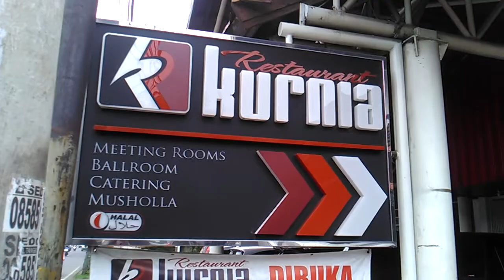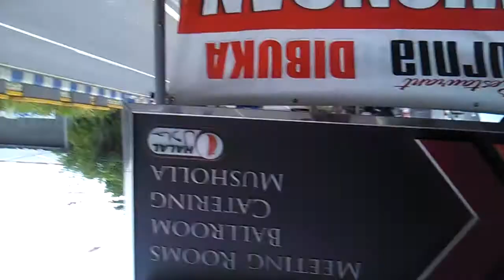Undangan GUS SOFl & YATlM (Di Restaurant KURNlA -GADlNG- PASURUAN- DOA FOR MAS IWAN SKLRG)(61)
Askum

Majelis Ta'lim Umum
& Yatim MTl
Jl.Veteran 93 Bugul lor
PASURUAN

Phone =.
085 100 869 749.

Pimp . GUS SOFl